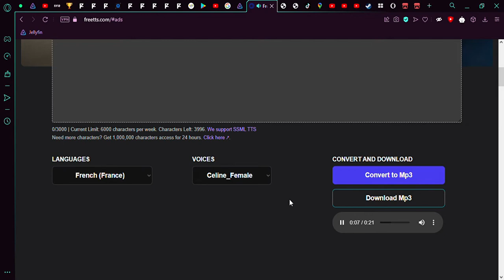testing? i guess